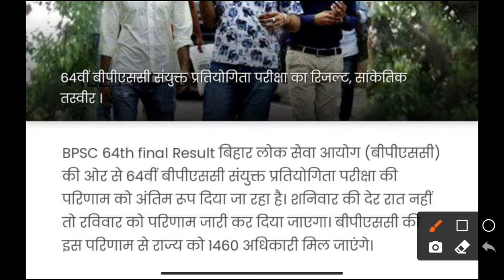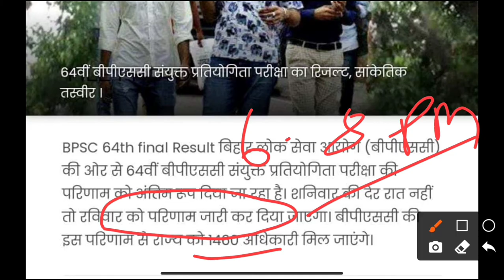BPSC 64th Final Merit List Upload Soon | Bihar Daroga 2019 Final Merit List कब तक आयेंगे??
We are provide here information : Teligarm Link